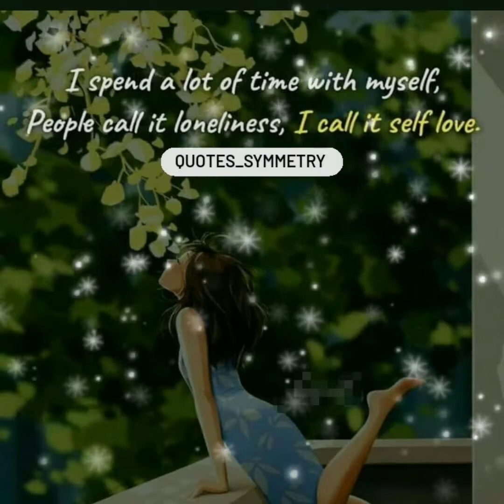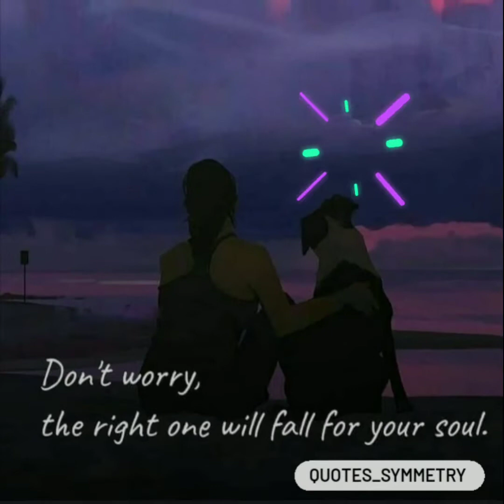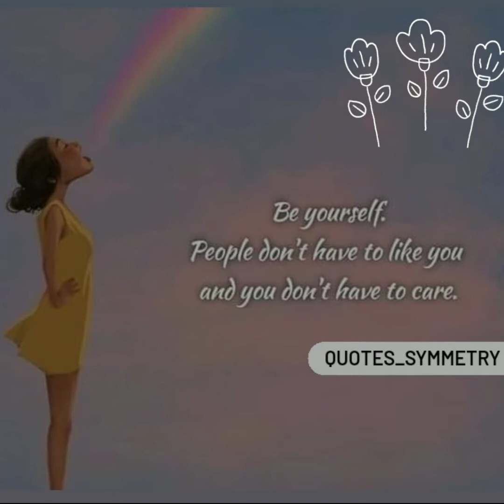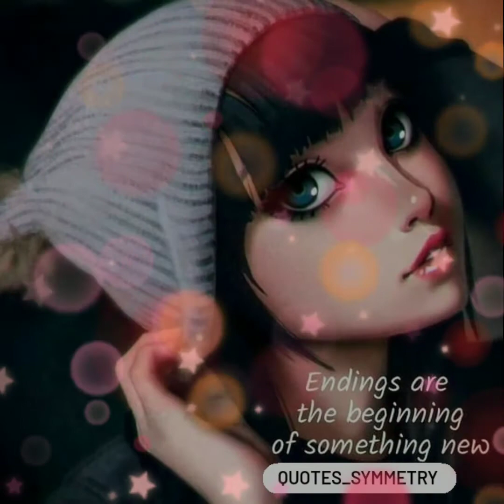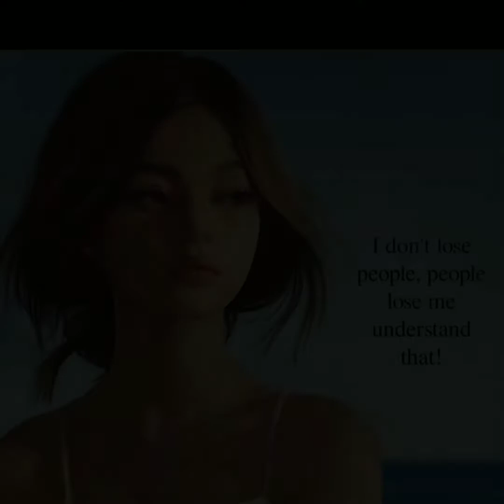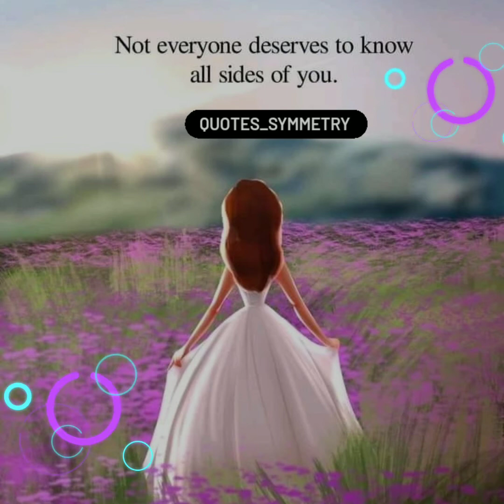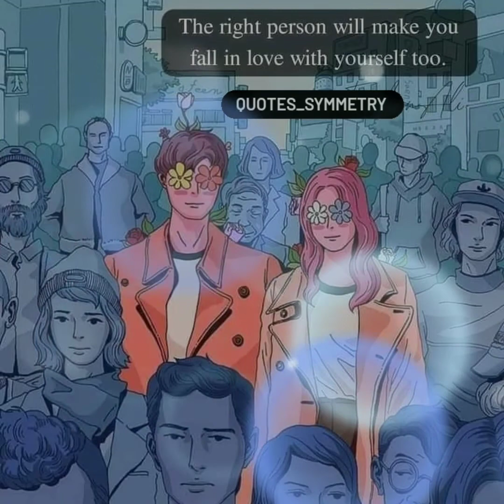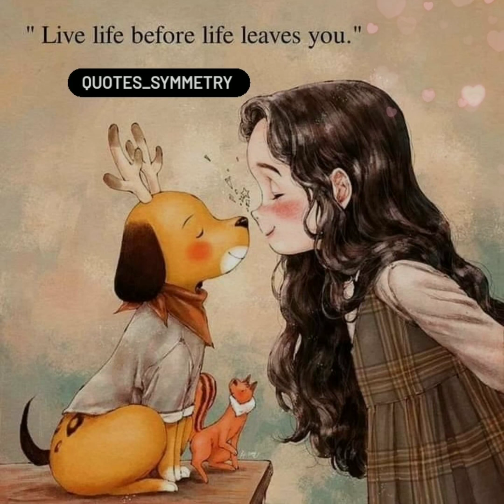Deep Motivational Quotes💘 Whatsapp Status Dpz||Quotes that make you think Deeply.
Tʜᴀɴᴋs ғᴏʀ ᴡᴀᴛᴄʜɪɴɢ ᴍʏ ᴠɪᴅᴇᴏ.
[Sᴜʙsᴄʀɪʙᴇ Nᴏᴡ]
Aʟʟ ᴄᴏɴᴛᴇɴᴛ ɪs ᴘʀᴏᴠɪᴅᴇᴅ ʙʏ ᴛʜɪs ᴄʜᴀɴɴᴇʟ ɪs ᴍᴇᴀɴᴛ ғᴏʀ
Eᴅᴜᴄᴀᴛɪᴏɴ
 Pᴜʀᴘᴏsᴇ ᴏɴʟʏ.